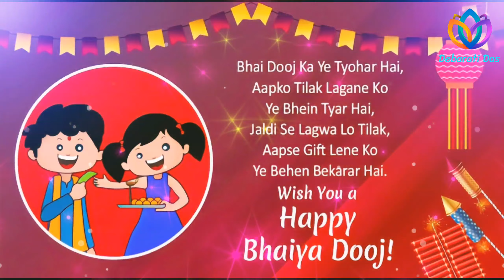Happy Bhai Dooj 2021 || Bhai Dooj WhatsApp status || Bhai Dooj Special Status Video || भाई दूज 2021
Happy Bhai Dooj to all of you..
आप सभी को भैया दूज की हार्दिक शुभकामनाएं..